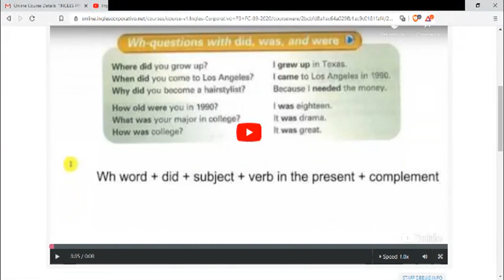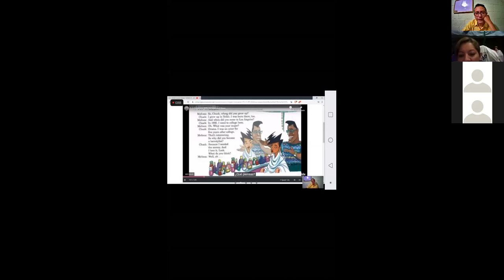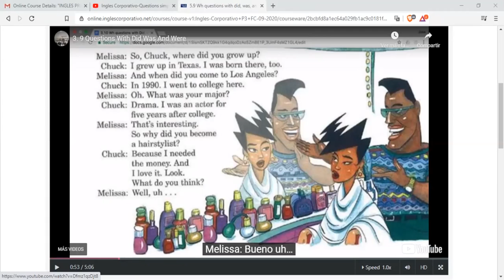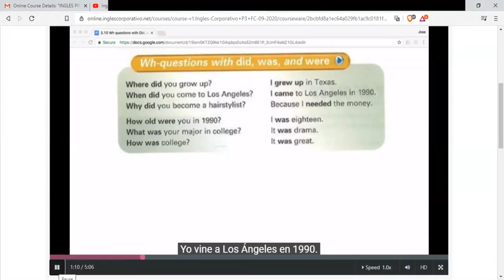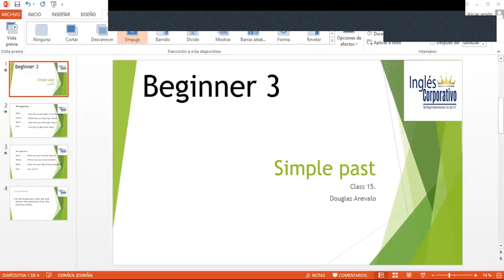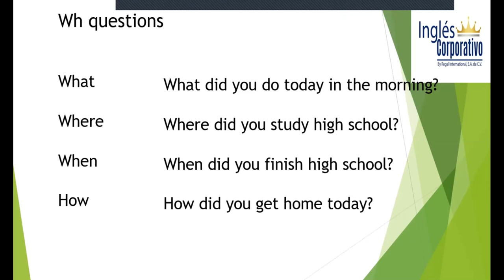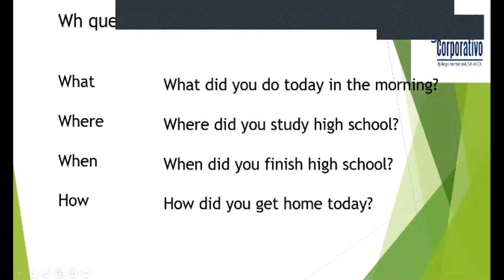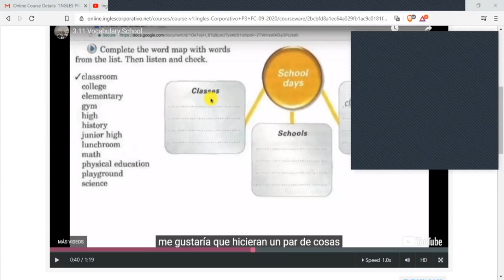Ingles Corporativo-Wh questions with did, was, and were. Class 15. 15-10-2020